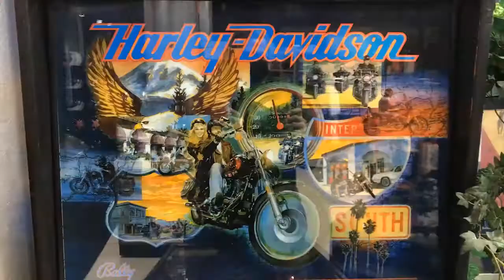Feliz Navidad 2021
Que sigamos disfrutando de lo que más nos gusta!